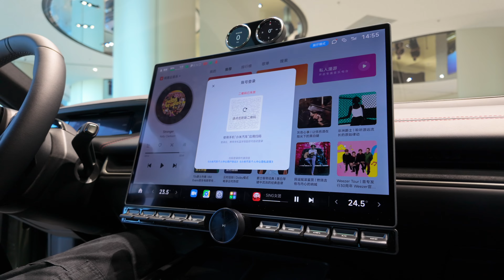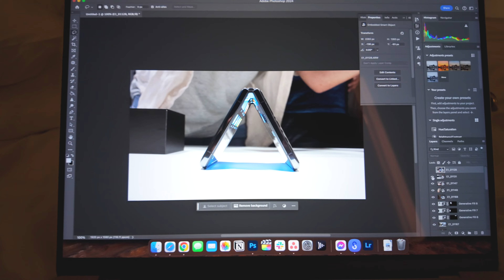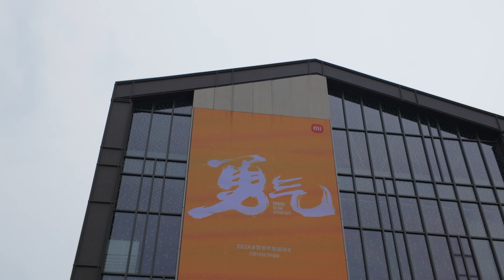What REALLY happens at a tech event | Behind the scenes at Xiaomi launch event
I'm back with a different type of video. I joined Android Authority around 6/7 months ago & haven't posted anything on here since (catch me other there) so wanted to give you a real life look at what it's like flying half the way round the world for a tech event.

I've never vlogged before so be kind & this wasn't planned until I was out there but im curious if you guys are interred in this type of stuff. This is very much a test so didn't spend a huge amount of time on it. Let me know if this is the type of stuff you want to see more of

If You Fancy An Email